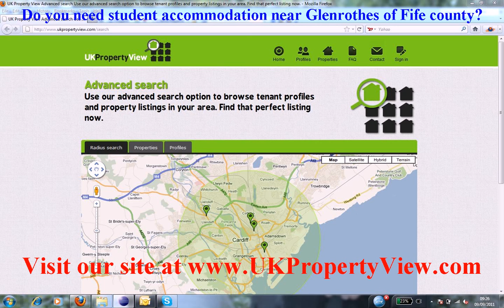Student Accommodation Glenrothes | Freshers University Week Fife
Do you need student accommodation near Glenrothes of Fife county?. Are you a hard working student and want to find bright people in Glenrothes then ukpropertyview can help you with this. We have many halls, houses, flats, and rentals listed now close to Glenrothes and you can let or buy house share accommodation when coming to visit our university office. We have made many students happy near Glenrothes.